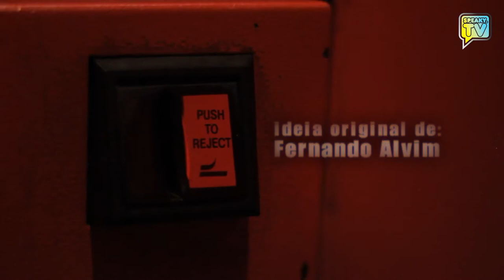Ep. 6 - Peep Show - Mazgani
Em cada edição desafiamos um músico ou uma banda a despirem-se musicalmente no palco do Peep Show nos Restauradores, a partilhar a rua com o Elevador da Glória. As entrevistas e apresentação deste programa estão a cargo do locutor da Antena 3, crítico musical e DJ, Nuno Calado.

Co-produzido e realizado pela Grande Espingarda Produções para a Speaky.tv